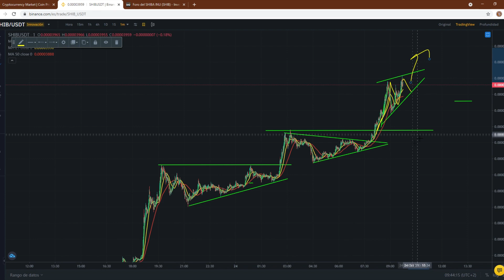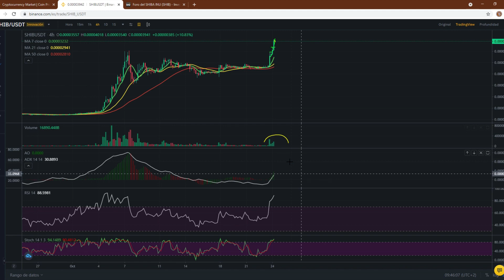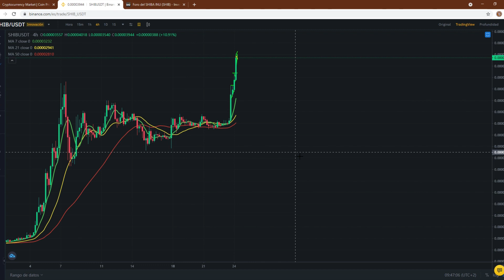🚨 👀 OJO a este detalle de SHIBA ...!!! Analisis 24/10/21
Repasamos con un toque de humor las gráficas de las principales Criptos. Bitcoin Cardano BNB Ethereum XRP SHIBA etc..

⚠️ ¡Advertencia! ⚠️